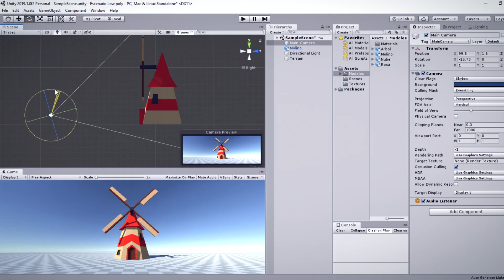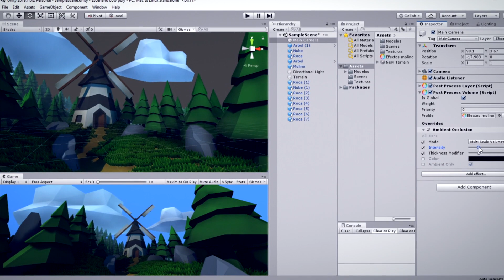Modelado de escenarios low poly para videojuegos – Curso online de Daniel Gutiérrez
En un videojuego puedes construir mundos que inviten a vivir experiencias únicas, poniendo atención desde la visión global del espacio hasta los más mínimos detalles para sumar sensaciones. Daniel Gutiérrez —director de arte y especialista en modelado 3D— tiene una amplia experiencia diseñando escenarios para videojuegos independientes, que puedes disfrutar en plataformas como Xbox, PlayStation 4 y Nintendo Switch.

En este curso Daniel te enseñará a diseñar, modelar en 3D y texturizar en Blender un escenario con estilo low poly y luego integrarlo a Unity, una de las plataformas de desarrollo de videojuegos más famosas del mundo.

Si en su primer curso en Domestika Modelado de personajes low poly para videojuegos, ya creaste personajes low poly, ahora podrás crear todo el universo donde hacen vida tus creaciones.